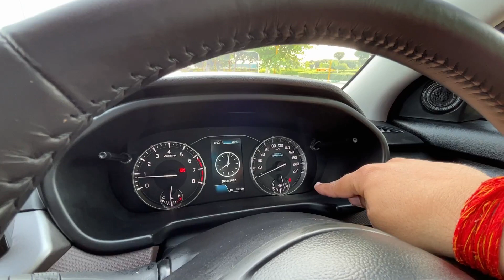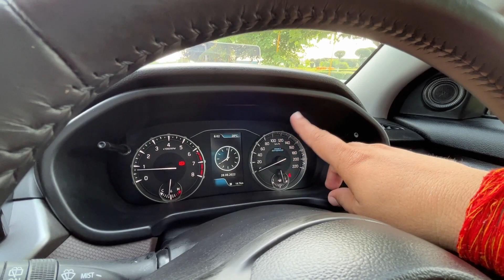New Maruti Suzuki Brezza 2022 || Full Review हिन्दी में || Drive Impressions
Hey friends, this is Rahul Chaudhary The Karma Believer & thank alot for watching my videos. Please "LIKE" the video if you enjoyed watching or also "COMMENT" if you want to Suggest something or Appreciate it.

brezza 2022
brezza review in hindi
price of brezza 2022
brezza zxi
brezza vxi
rahul chaudhary
rahul chaudhary karma believer
karma believer
karma believer vlogs
daily vlogs
trending vlogs
vlogging
vlogging in india
mahura
vrindavan